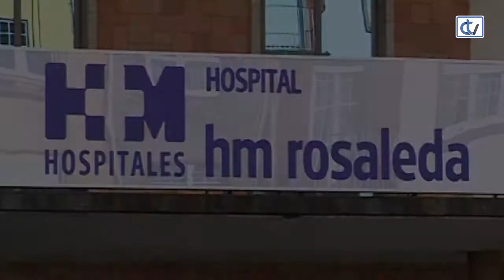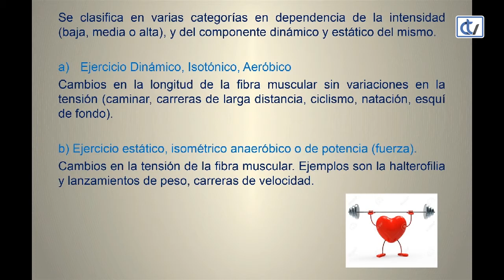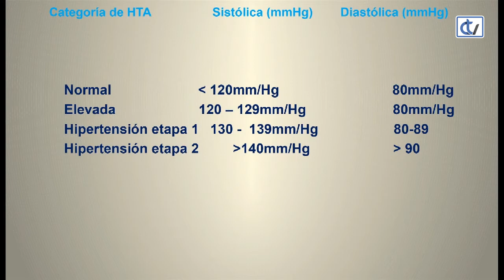FALANDO DE SAÚDE: El ejercicio físico mejora las enfermedades cardiovasculares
La periodista María Almodóvar y el doctor Santiago Ángel Arboleda, especialista en medicina deportiva de HM Rosaleda, comentan los beneficios del ejercicio físico para el tratamiento de la hipertensión arterial y las enfermedades cardiovasculares.